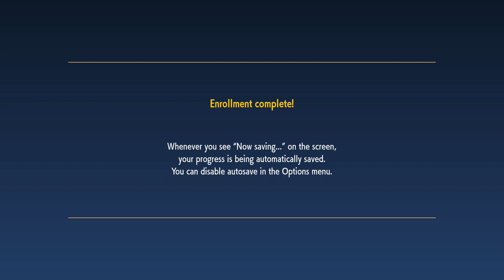I Play Pokémon Violet On Nintendo Switch (Slightly High Pitch)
Credit To Nintendo, Game Freak & Everyone

I Recently Tested One Back In December 16th, 2022 Including Pokémon Violet On Nintendo Switch, I've Been Visiting Someone's Island In Animal Crossing New Horizons After A Chat On Twitter In The Evening. So Now, I'm Gonna Do A Game Play Of Pokémon Violet.

I've Apologize For My Bad Quality Gaming Video Guys

The Pitch Is 45.1 Centimeters for high pitch From Sony Movie Studio 13.0 Platinum